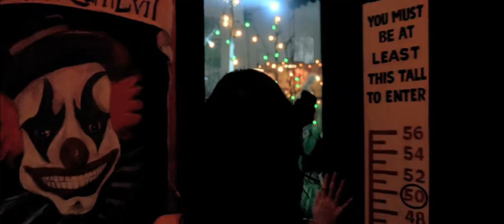Fame - Official® Trailer 2 [HD]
A reinvention of the original Oscar®-winning hit film, "Fame" follows a talented group of dancers, singers, actors, and artists over four years at the New York City High School of Performing Arts, a diverse, creative powerhouse where students from all walks of life are given a chance to live out their dreams and achieve real and lasting fame...the kind that comes only from talent, dedication, and hard work.

In an incredibly competitive atmosphere, plagued by self-doubt, each student's passion will be put to the test. In addition to their artistic goals, they have to deal with everything else that goes along with high school, a tumultuous time full of schoolwork, deep friendships, budding romance, and self-discovery.

As each student strives for his or her moment in the spotlight, they'll discover who among them has the innate talent and necessary discipline to succeed. With the love and support of their friends and fellow artists, they'll find out who amongst them will achieve Fame...

The cast includes Asher Book as Marco, Kristy Flores as Rosie, Paul Iacono as Neil, Paul McGill as Kevin, Naturi Naughton as Denise, Kay Panabaker as Jenny, Kherington Payne as Alice, Collins Pennie as Malik, Walter Perez as Victor, and Anna Maria Perez de Tagle as Joy. Their instructors include Debbie Allen as Principal Simms, Charles S. Dutton as Alvin Dowd, Kelsey Grammer as Joel Cranston, Megan Mullally as Fran Rowan, and Bebe Neuwirth as Lynn Kraft.

Cast: Asher Book, Kristy Flores, Paul Iacono, Paul McGill, Naturi Naughton, Kay Panabaker, Kherington Payne, Collins Pennie, Walter Perez, Anna Maria Perez de Tagle, Debbie Allen, Charles S. Dutton, Kelsey Grammer, Megan Mullally, Bebe Neuwirth

Studio: MGM
Director: Kevin Tancharoen
Screenwriter: Allison Burnett
Genre: Drama, Musical